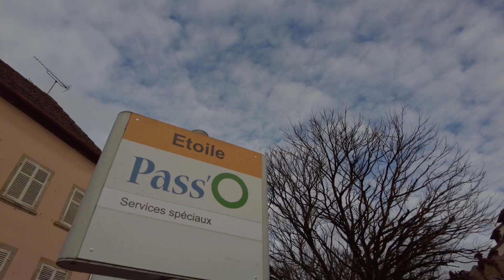Obernai 2021| shot on DJI pocket 2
A cinematic video of a French town- Obernai.